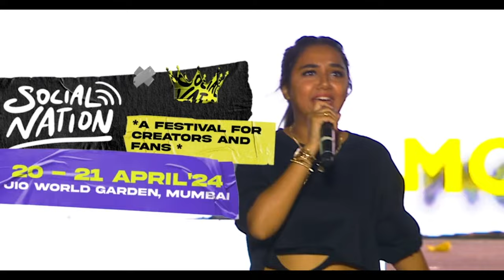ONEGAME PRO CHAMPIONSHIP | DAY 1 | GRANDFINALS | BGMI | FT.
Prepare for epic showdowns!

TEAM TAMILAS
ENIGMA ESPORTS
HYDRA ESPORTS
GUJARAT TIGERS
GLOBAL ESPORTS
TEAM XSPARK
MEDAL ESPORTS
TEAM TWOB
GODLIKE
MARCOS GAMING
ENTITY GAMING
IQOO SOUL
REVENANT ESPORTS
WINDGOD ESPORTS
TEAM INSANE
SKYFALL

8th April Schedule
MAP
MATCH 1-ERANGEL
MATCH 2-MIRAMAR
MATCH 3-SANHOK
MATCH 4-MIRAMAR
MATCH 5-SANHOK
MATCH 6-ERANGEL

Follow Onegame Esports Official Handles for More details.